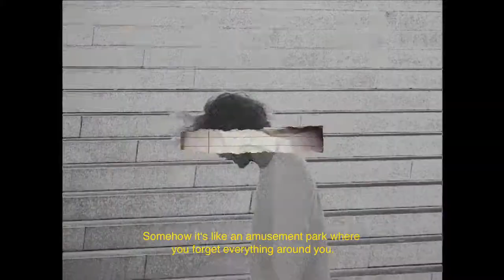ADIDAS 3MC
A film directed for Adidas Skateboarding starring Patrick Rogalski and celebrating his infamous Rocco lifestyle in the streets of Berlin along the release of the Adidas 3MC.

Client: Adidas

Director: Maik Schuster
Production: I AM HERE
Creative Director: Dennis Scholz
Talent: Patrick Rogalski, Kai Hillebrand